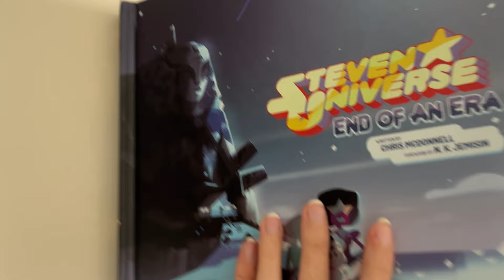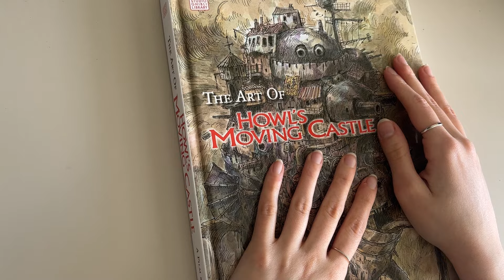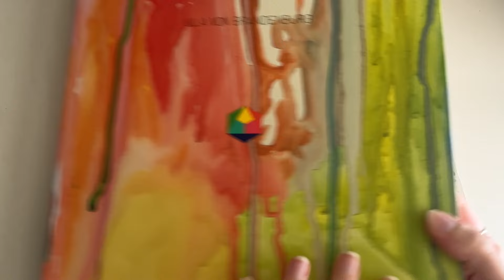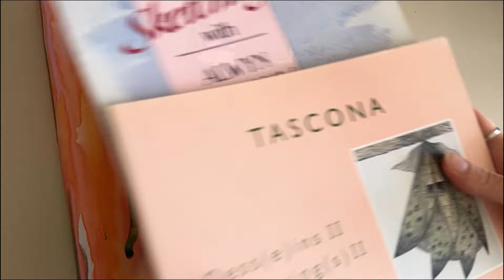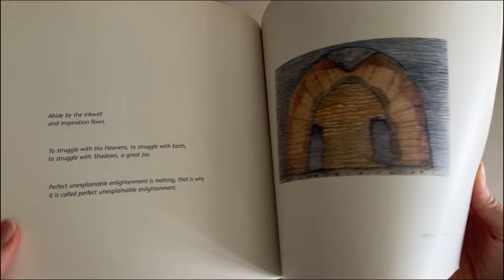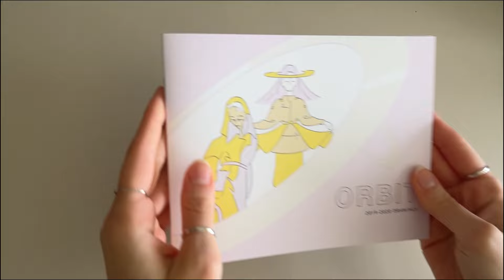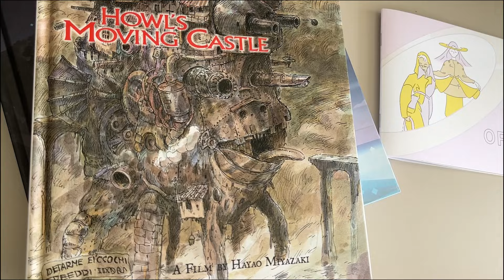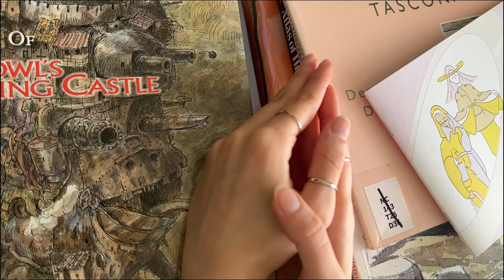my favourite art books [art book tour/collection]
Hi hello, here's a small video on my favourite art books :3
It includes the Steven Universe art book, Howl's Moving Castle, an anatomy book, a small artist book, and a couple other random books I picked up from a book sale.